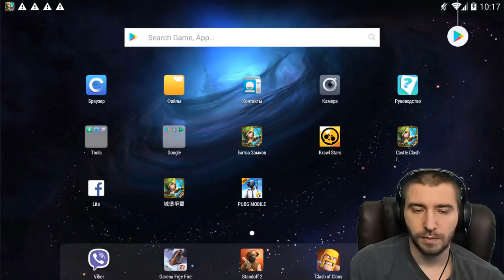ПРОКАЧАЛ БАШНИ И ОФИГЕЛ СО СКИЛА \ TOWER SKINS \ БИТВА ЗАМКОВ \ CASTLE CLASH